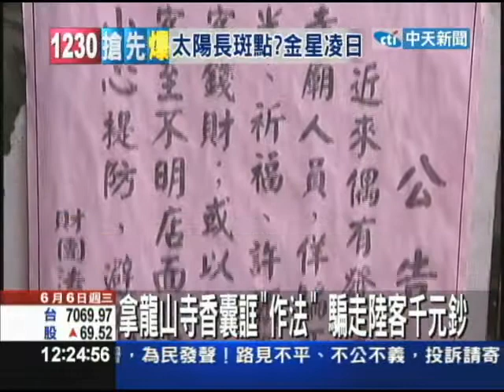【中天】6/06 龍山寺香囊誆「作法」騙走陸客千元鈔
台北市萬華分局警方最近屢次接獲大陸觀光客報案，說自己在大直忠烈祠看儀隊表演時，被佯稱能幫人祈福的男子搭訕，還被帶往龍山寺，隨後男子連哄帶騙要被害陸客拿出千元大鈔，放到香囊裡面交給他作法，就能去除厄運，沒想到男子竟趁隙落跑，警方說已經鎖定特定人士，也呼籲其他被害人出面指認。